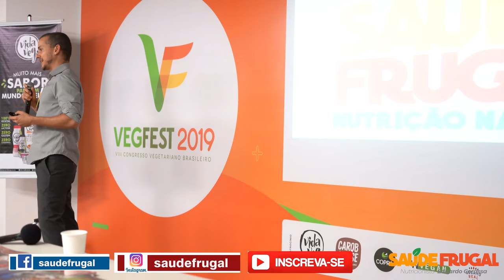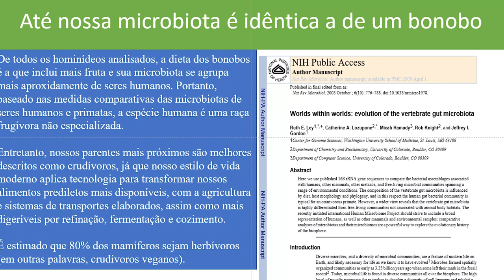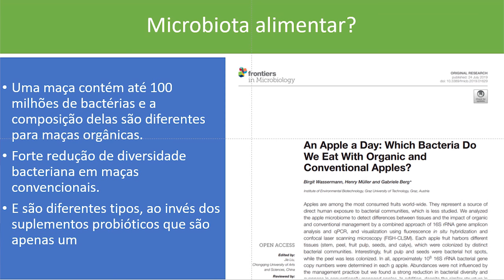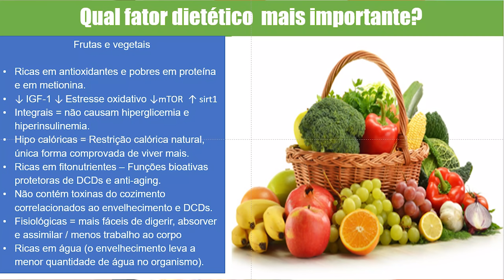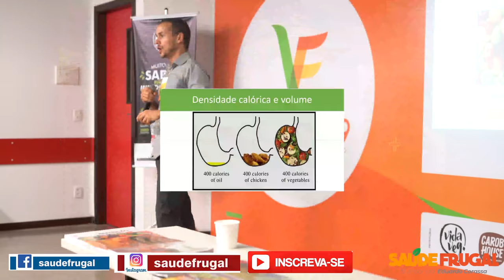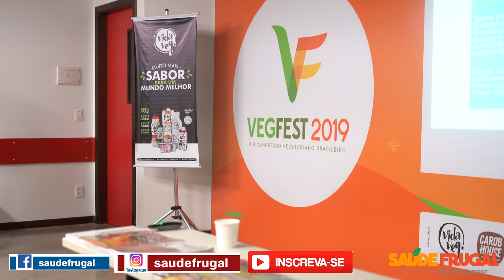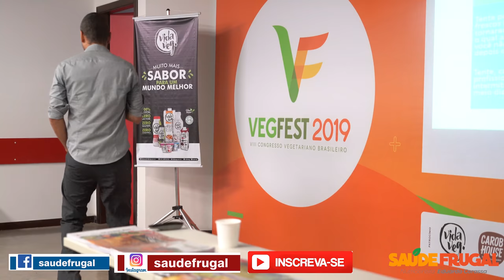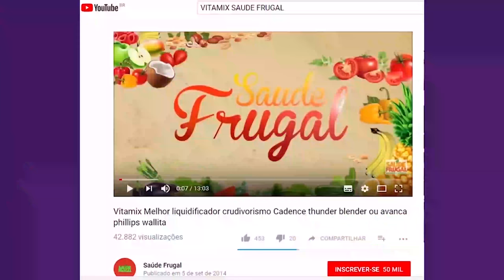CURA PELA ALIMENTAÇÃO! A MELHOR PALESTRA DE ALIMENTAÇÃO VEG!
Eduardo Corassa, nutricionista, escritor, palestrante e chef crudívoro vegano, idealizador do Saúde Frugal,